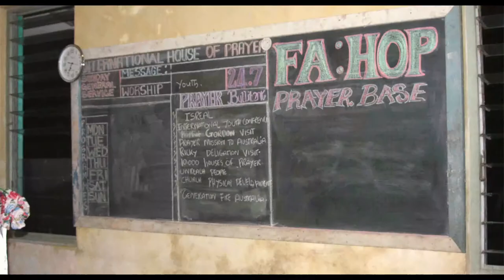Rick Rupp: Prayer Missionary Promo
Rick Rupp is a prayer missionary who believes in being obedient to God's calling. He has been called to help the people in the Solomon Islands in both spirit and body. To find out more about his calling, go